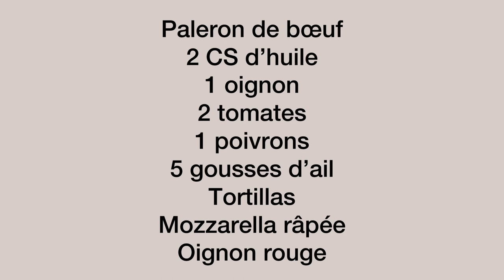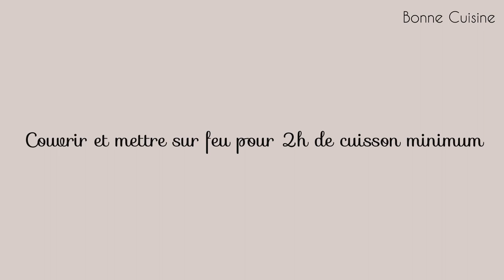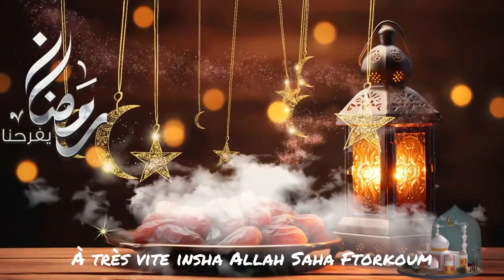BIRRIA TACOS 🇲🇽 BŒUF EFFILOCHÉ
Hello ✨
Aujourd’hui on s’envole au Mexique, avec une recette de Birria Tacos 🇲🇽 ✈️

Il faut normalement ajouter du piment tel que de l’ancho, mais nous préférons sans.

Les morceaux de paleron ne doivent pas être trop gros ni trop petits.

Retrouve la recette ecrite sur Instagram : bonne_cuisine__

A très vite insha Allah 🌙✨